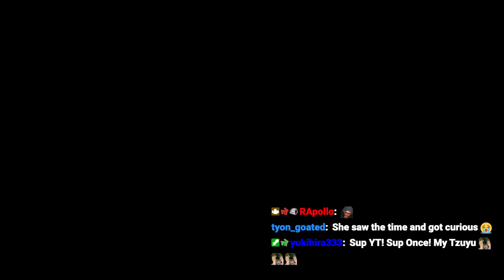TZUYU 4th WORLD TOUR 'Ⅲ' TW-LOG is too Precious 🥺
thatssokelvii Reacts to TW-LOG @ 4th WORLD TOUR 'Ⅲ' ep.TZUYU

SEO: thatssokelvii,thats so kelvii,gracious,reaction,reacts,twlog tzuyu,tzuyu twlog,twice tour vlog,tzuyu tour vlog,nayeon,jeongyeon,momo,sana,jihyo,mina,dahyun,chaeyoung,twice tour,twlog,